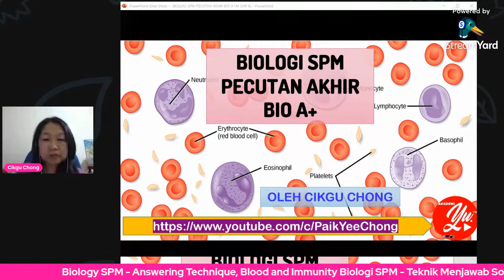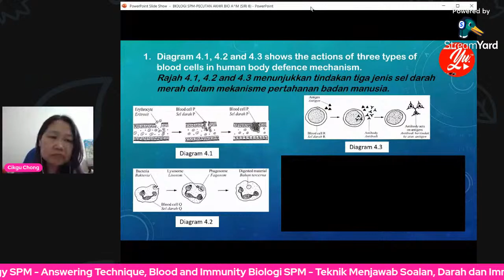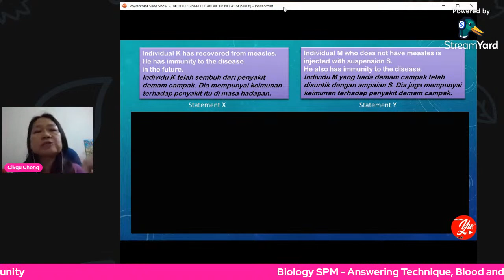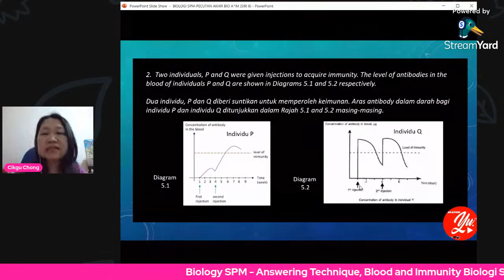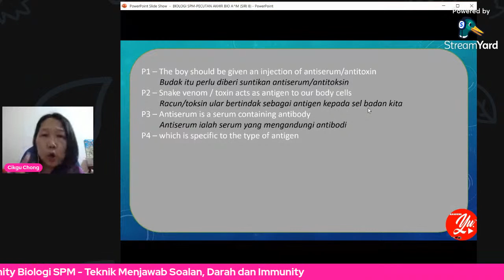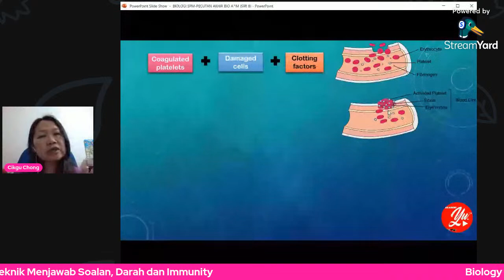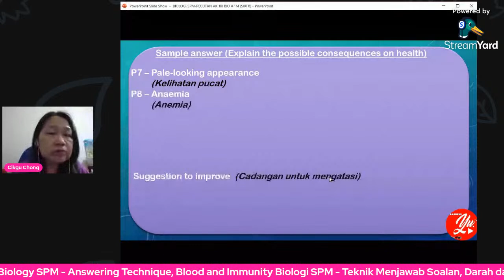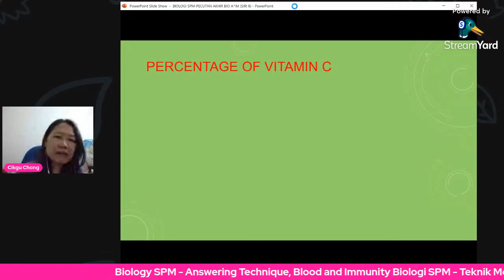Biology SPM Paper 2 - Answering Technique, Blood and Immunity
In this lesson, I discuss some past year SPM questions on Blood circulatory system, Blood and Immunity.